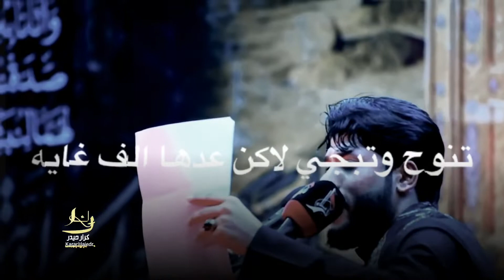حالات واتساب جديده لمشاية الاربعين 🚶‍♂️🏴 مرتضى حرب اتحداك ما تعيد الفيديو اكثر من مره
‎وفعل زر التنبيهات
‎ليصلك كل ماهو جديد
تصاميم حسينيه
تصاميم لطميات
تصاميم مواليد
تصاميم استوريات حزينيه
تصاميم استوريات جديده
استوريات 2021
لطميات حزينه
لطميات شور
لطميات ثكيل
لطميات استديو
لطميات مجالس
باسم الكربلائي
حيدر الفريجي
سيد فاقد
مرتضى حرب
قحطان البديري
عمار الكناني
محمد باقر الخاقاني
سيد سلام
مسلم الوائلي
مصطفى السوداني
محمد بوجباره
محمد الخياط
علي الوائلي
علاء التميمي
محمد الحلفي
الميرزا حيدر الابراهيمي
صادق الجابري
علاء الغريباوي
حيدر البياتي
حسين والي
محمد النداوي
محمد الجنامي
حسن خريبط
عبدالحسين الزيرجاوي
بدر الخالدي
محمد الخياط
محمد الجيزاني
علي شلال
محمد حيال
ميثم مطيعي
يحيى الاسدي
وسام الصيمري
ياسين الرميثي الصغير

ممكن الاشتراك وتفعيل الجرس ❤️